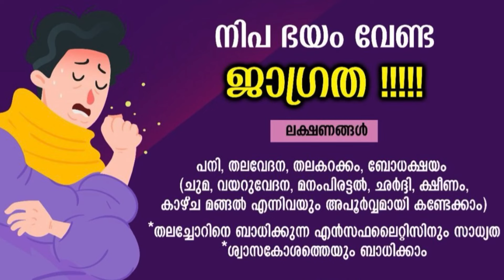കേരളത്തിൽ നിപ്പ വൈറസ് സ്ഥിരീകരിച്ചു … ജാഗ്രത… nipah nipahvirus nipahkerala#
കേരളത്തിൽ നിപ്പ വൈറസ് സ്ഥിരീകരിച്ചു … ജാഗ്രത… ലക്ഷണങ്ങൾ പ്രതിരോധം ..